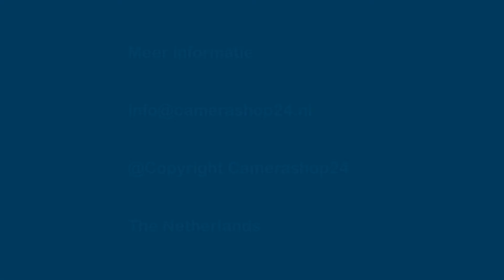PoE switch Dahua 8 poorten 96W - Speed 10/100/1000 Mbps - poe23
Dahua PoE switch 8 poorts
Deze Dahua PoE switch beschikt over 8 fast ethernet poorten en 2 uplink 1000mbps poorten. Het is een handige oplossing om netwerken met elkaar te verbinden. De PoE technologie zorgt ervoor dat zowel data als spanning via een netwerkkabel geleverd worden. De switch ondersteunt tot 60W op poort 1 en tot 30W op poort 2 t/m 8. Voor alle poorten samen ondersteunt de switch tot 96W. Om de PoE switch van stroom te voorzien wordt er een adapter meegeleverd.

Meer info?